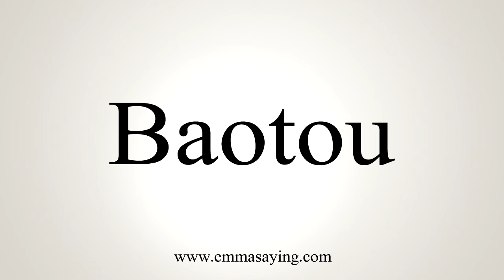How To Say Baotou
Learn how to say Baotou with EmmaSaying free pronunciation tutorials.